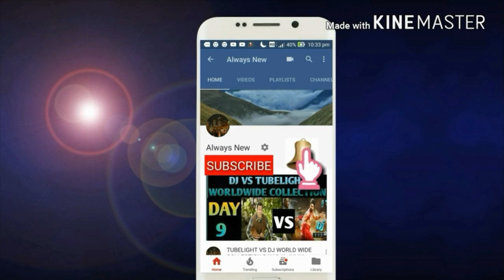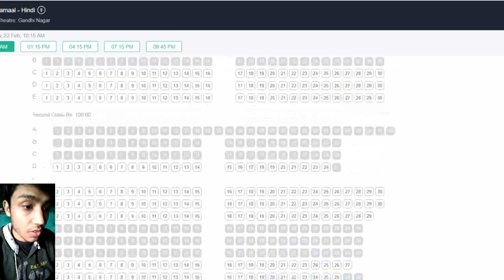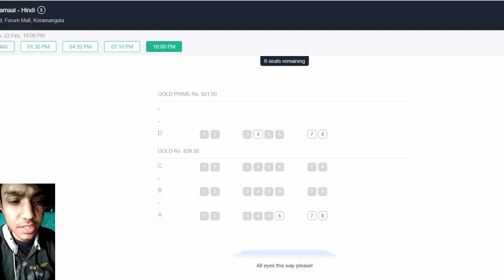TOTAL DHAMAAL MOVIE Records breaking Advance booking in BENGALURU/AJAY DEVGAN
THIS VIDEO IS BASED ON TOTAL DHAMAAL MOVIE Records breaking Advance booking in BENGALURU/AJAY DEVGAN